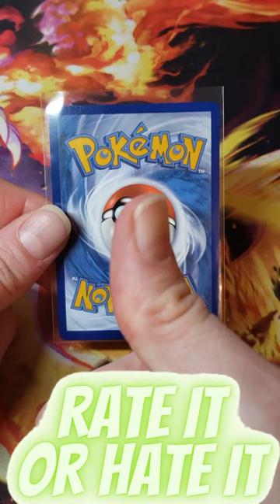POKEMON 🔥ALT ART VMAX BOWTIES🔥 Rate It 👍 or Hate It 👎 episode 325